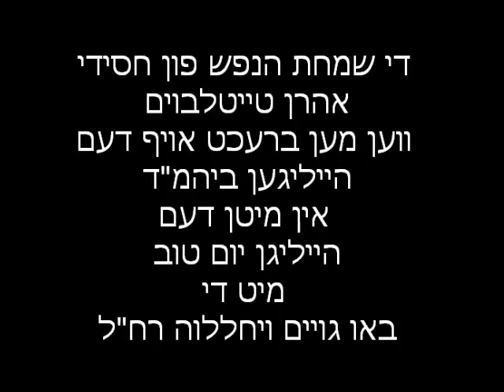ארוינים ברעכן טירן מחלל יו"ט וש"ש בהמ"ד הק' דרבותינו זי"ע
KJ Terror Group of Rabbi Aaron Teitelbaum of Monroe NY are attacking the Satmar Shul in Rodney St, B'klyn
When they tried to invade and grab the synagogue for their terrorist leader called Rabbi Aron Teitelbaum, the Aroinim sect's leader and founder.
But they got Kicked out, and also arrested by the NYC riot Police